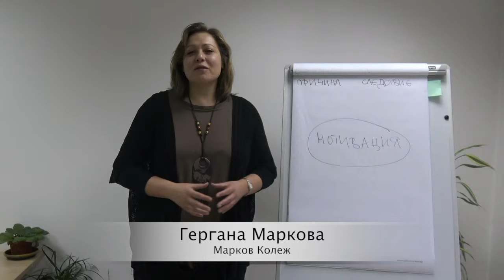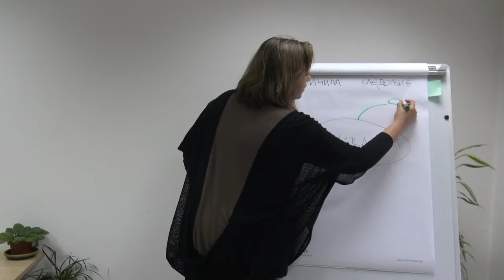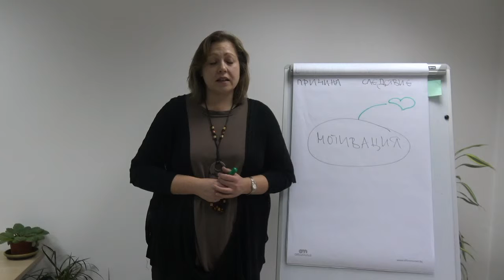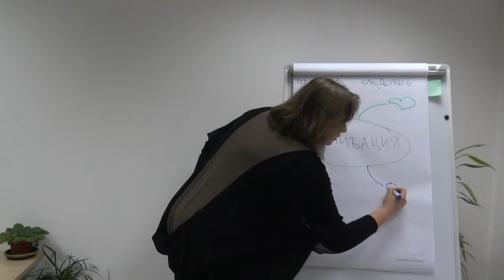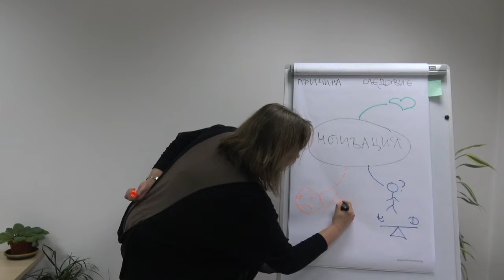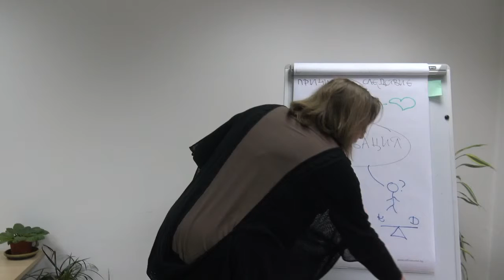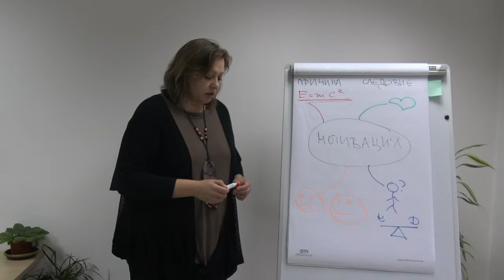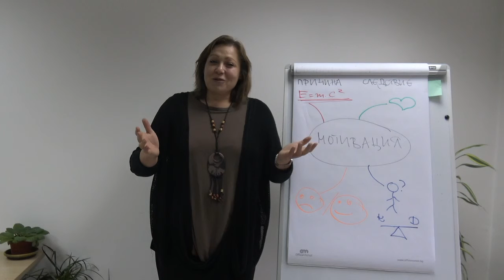Защо едни хора имат проблем с мотивацията, а други не?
Мотивацията, с която влизаме в решения и действия е от определящо значение както за успеха, така и за щастието ни. Защо, обаче, едни хора имат проблем с нея, а други не?! За някои хора този въпрос не стои. Те просто правят това, което правят и това е.
Според нас, мотивацията е следствие, а не причина. Тя е резултат от други процеси в личността. И, ако се погрижим за тях, въпросът с мотивацията няма да стои. Кои са тези процеси – вижте в настоящото видео с Гергана Маркова, главен водещ на обучението в Марков колеж.